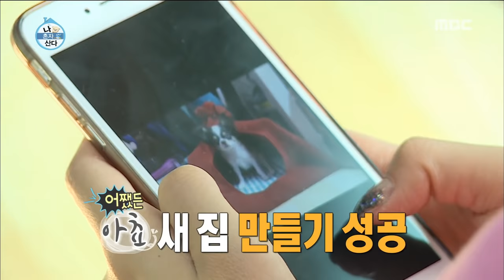[나 혼자 산다] 강아지 집이요? 없으면 만들면 되죠 (^_^♪) 화끈한 뚝딱이 선빈의 리폼 대소동!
Lee Seonbin, all-powerful!